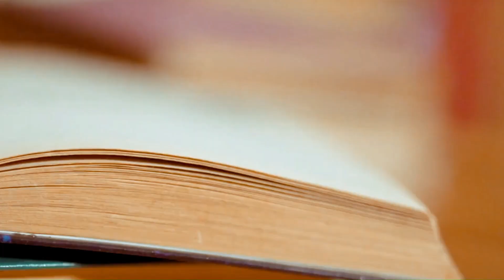📕💔 প্রেম কি অসম্পূর্ণ থেকে যাবে ? 🎧 📗 | Bengali Horror Audio Story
❤️‍🔥 Bangla golpo audio 💚 Stories by Rabindranath Tagore of Bengali Audio Story of horror story,  Romantic Audio Story, Love Story and bhalobashar golpo. Bengali audio story of Bengali Classics Audiobook like Bengali horror story and horror audio story, prem dot com golpo and Bengali romantic audio story compilation. Bengali audio story of bangla bhuter golpo audio and bangla romantic golpo audio merged together. New golpo for midnight horror with all new sunday suspense, bengali detective story audio and valobasar golpo audio.

বাংলা সাহিত্যের এক অনতম রচনা: কবিগুরু রবীন্দ্রনাথ ঠাকুরের লেখা গল্প গুচ্ছ। সেই রচনার কিছু মুহূর্ত তুলে ধরছি আপনাদের জন্য। আশা করি উপভোগ করবেন।

The story of Durasha (দুরাশা) or Forlorn Hope by Rabindranath Tagore (কবিগুরু রবীন্দ্রনাথ ঠাকুর) is about a tourist who stumbled upon one grieving woman during his morning strolls along the hilly tracks of Darjeeling. The woman seemed to be a hermit draped in saffron as she was inconsolable in the backdrop of persistent rain and chilly weather with thick fog engulfing the entire Himalayan range. The tourist inquired about the cause of her distress, to which, after moments of silence, the woman narrated a story that transfixed the tourist with sheer wonder leaving him in a state of hallucination where religion or the less of it along with respect, love, and faith created a rich tapestry of mythical proportion. It left him, soul-searching for the elusive truth of our own life and existence.